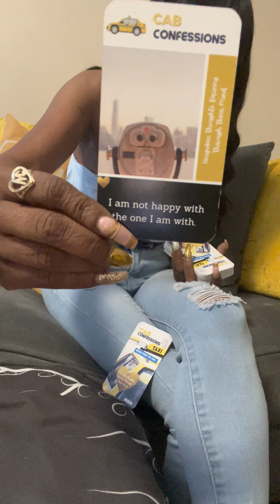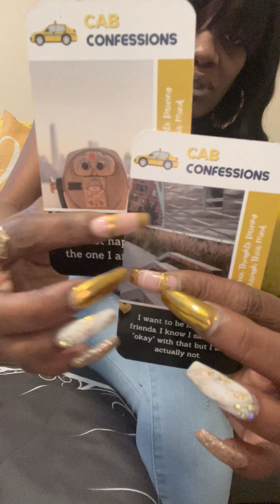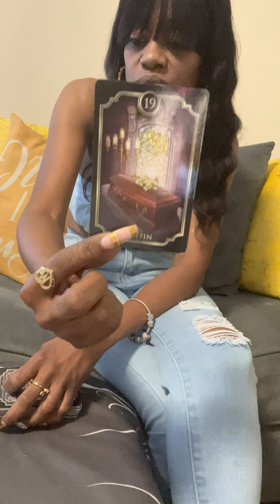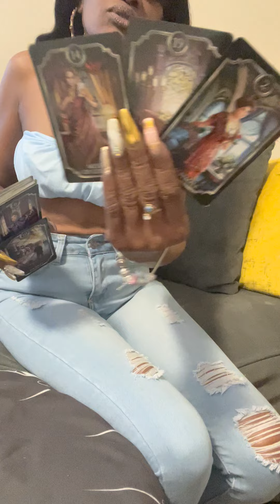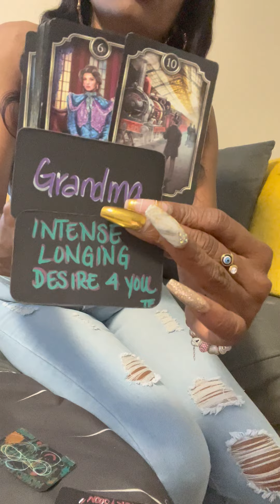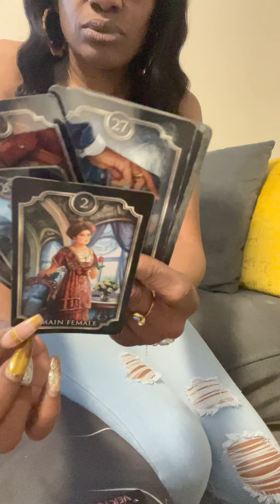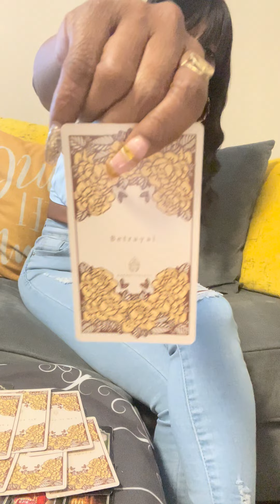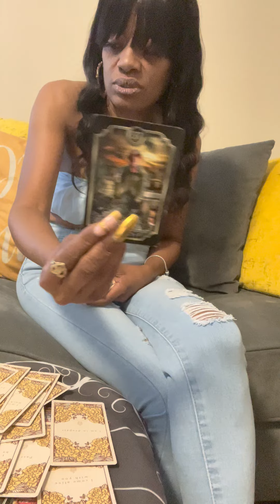🧿📝Messages Of Concerns🤯😲Death💀2 The Situationship💔🚷From Hot😻🏡2 Not🥴🏚❤️‍🔥TF’s❤️‍🔥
Come 4ME IM A VET 💪🏽🪖🕵️‍♀️❤️‍🔥🤪

I’m not licensed so please seek officials in your community